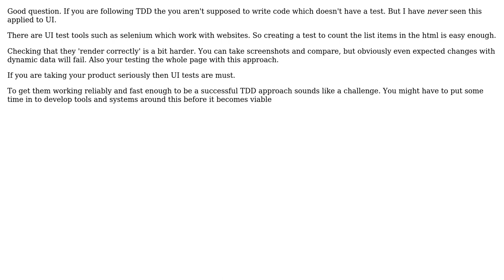Software Engineering: Client-Side TDD Tests?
With thanks & praise to God, and with thanks to the many people who have made this project possible! | Content (except music & images) licensed under CC BY-SA | Music | Images & others | With thanks to user Ewan user Adam Thompson and the Stack Exchange Network Trademarks are property of their respective owners. You are responsible for your own actions.